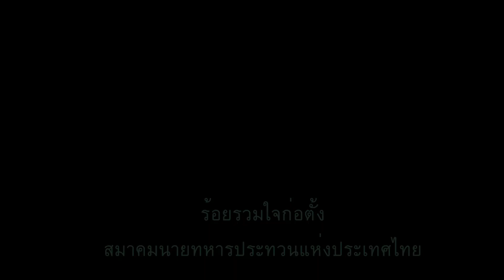vdo คุณมนตรี ใจเย็น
รับถ่ายวีดีโองานสัมภาษณ์ งานประชุมสัมมนา